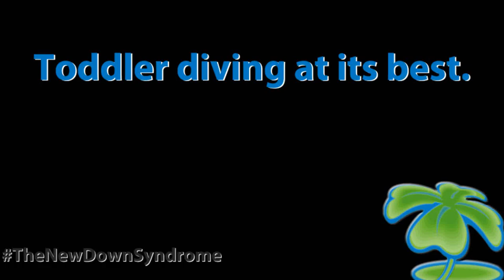Treyton's Terrific Toddler Diving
Treyton loves to go swimming but today he had a lot of fun on the diving board. He is 4 1/2 years old with Down syndrome - we never told him that having a disability was supposed to keep him from fun things like this. This is TheNewDownSyndrome